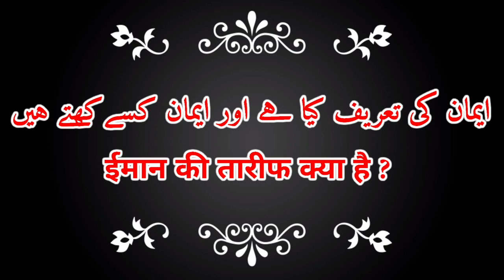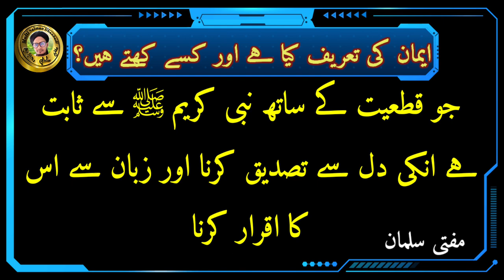Iman Kise Kahte Hai || Iman Ki Tareef Kya Hai? || ईमान क्या है और किसे कहते है ? || Mufti Salman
Is video me aap ko malum hoga ke iman Kise Kahte Hai

Aur iman ki Tareef Kya Hai

Iman ki sahi Tareef quran w hadis ke roshni me

Is video ko un logo ke pas bhi bhejo jis ko malum nahi hai

Den ki baton ko fhelana sawab